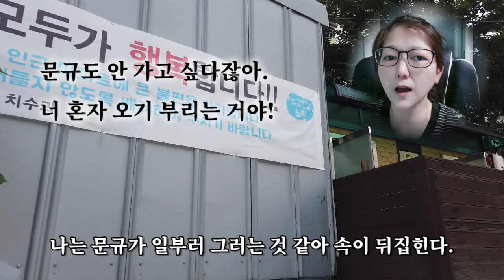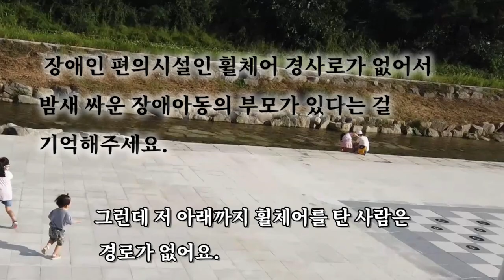온유성격이 바뀌는 모습이 안타까운 엄마는 (부부싸움후에 화해함)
온유는 듀센형 근이영양증 이에요.(근육병)
이 병은 아직까지 치료방법이 없어요.
이 병을 앓고있는 아이들은 점점 몸의 근육이
사라지다   평균 만 10세에 걷지 못하게 된데요.
거기서 멈추면 좋으련만. (문규는 만7세에요.)
20대가 되면 예전에는 많이 하늘나라로 떠났데요.
요즘에는 인공호흡기를 사용하여 수명이 늘어났어요.

문규 가족도 소소한 행복을 느끼려고 하죠.
존경하는 임세원 교수님의 책
'죽고싶은 사람은 없다' 에서 행복이 무엇인지
배웠어요. 행복은 별개 아니죠... 어떤 큰 존재가 아니고
기분좋은 기억들의 퍼즐 조각의 집합이라고 하셨죠.
하나 하나 좋은 추억을 집어서 챙길꺼에요.
그런데 문규의 장애가 심해질 수록 불편하고,
불쾌하고 힘든 기억만 쌓여갈까봐 너무 두렵습니다.
좋은 기억 하나 갖는것이 너무 힘든 문규입니다.
공원에 장애인이 편하면, 노인분이나 어린이 유모차 모두가
편한데.. 문규가 살아갈 미래 세상에는
오늘보다는 더  편안하기를 바라면서...

제 얼굴영상은 원래 얼굴보다 갸름하게 코는 높게 피부는 뽀얗게
처리되는 필터를 사용한 영상임을 알려드립니다.
ULike 앱 사용.